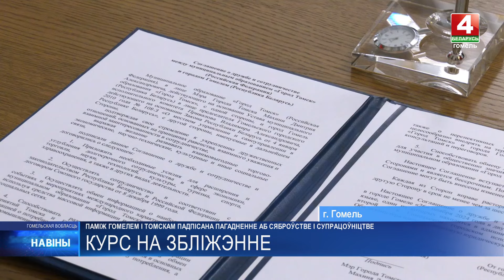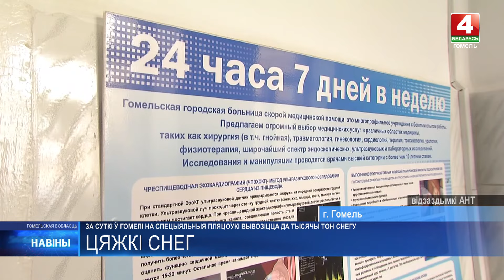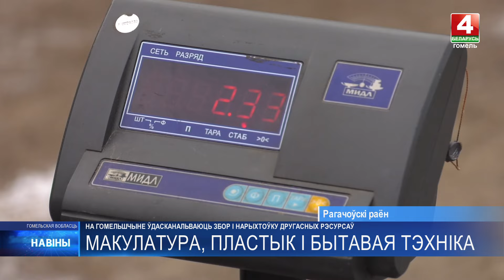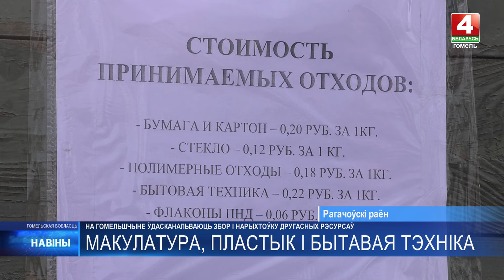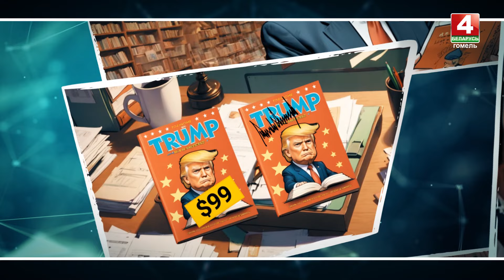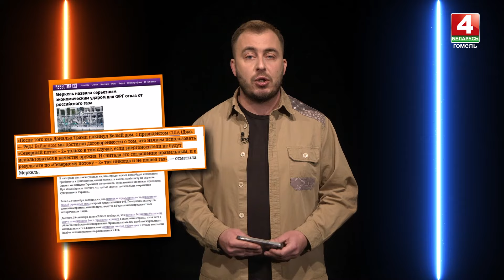Новости Гомельской области | 26.11.2024